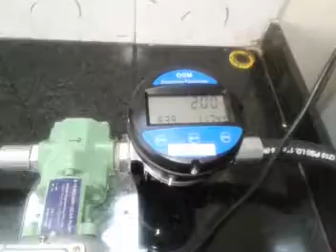AMSPA Gear Pump Dispenser (B-75OGMTSN120)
FOR DIESEL, OIL , LUBRICANTS,
FURNACE OIL, BIO DIESEL

Specifications
Working Principle – Double Gears
Max Operating Pressure – 80 degree C, Casing Parts Material – Cast Iron, Max Viscosity – 300 CST , Drive Rating – 1 HP, In / Out Caliber – 25 mm, Discharge side pressure – 3 Bar
Flow Rate – 75 LPM, Self Priming
Negative Suction- 3 m, Head – 30 meter, Available in 220 V, Digital Oval Gear Flow Meter 1”, + 0.5% Accuracy,  Automatic Cut Off Nozzle 1”,4 meter black Crimped Rubber Hose for delivery, 2 meter crimped nylon wire braised  hose for suction, Foot Valve